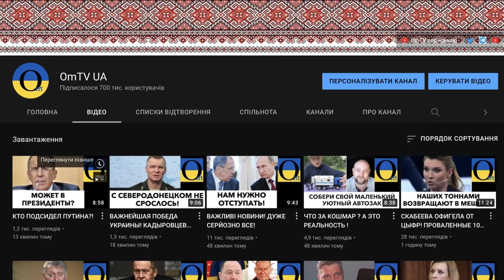У НИХ ДАЮТЬ НЕРВИ!